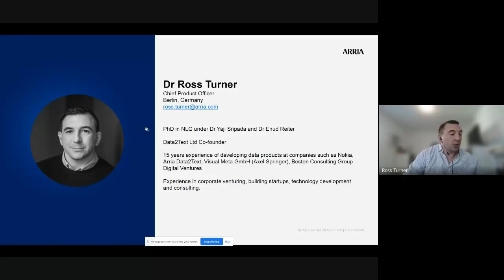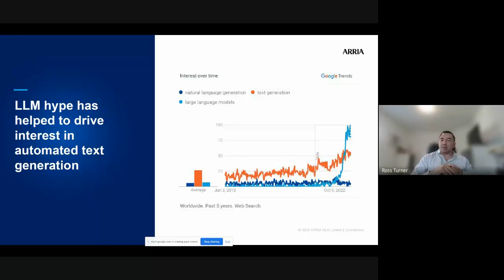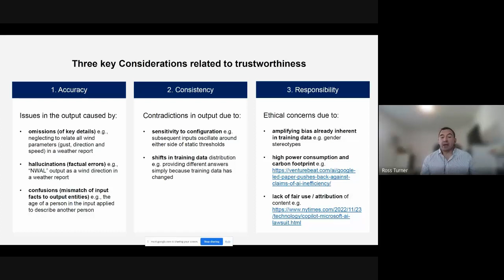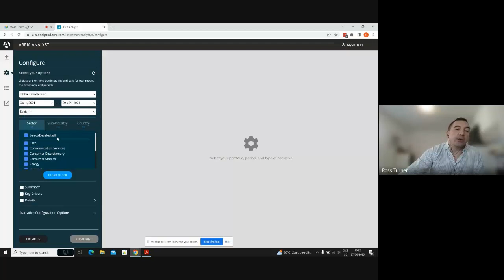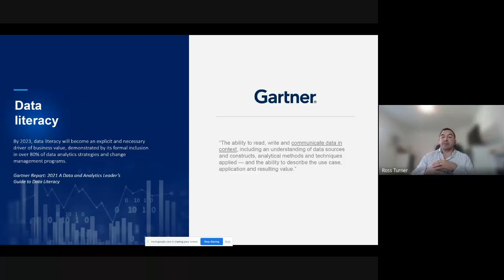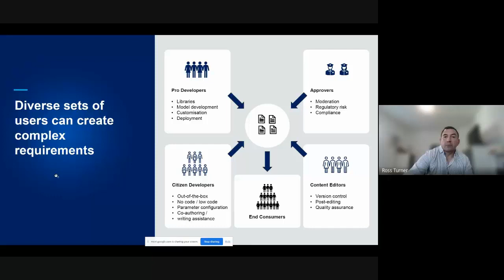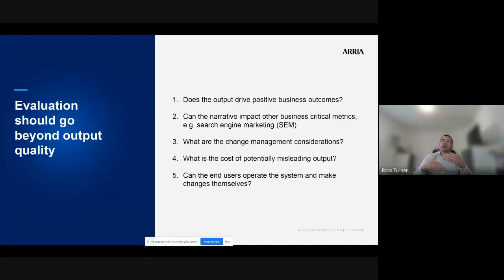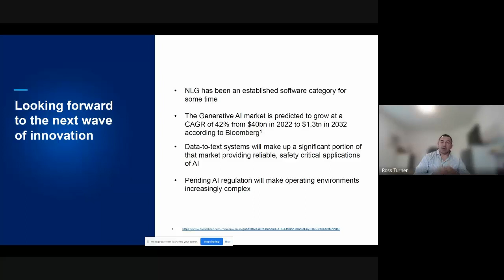SIGGEN webinar - 7 Characteristics of Highly Effective Data-to-Text Systems - Ross Turner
This talk discusses some characteristics of Data-to-Text systems that can make them effective, and ultimately desirable for end users. It focuses on pragmatic considerations relevant to Data-to-Text system building in a commercial context.

Speaker: Dr Ross Turner